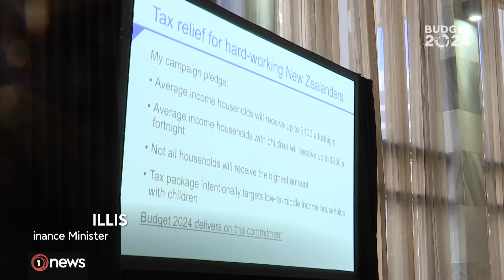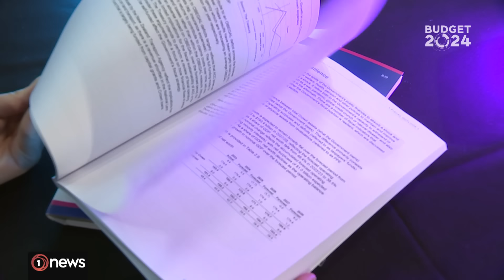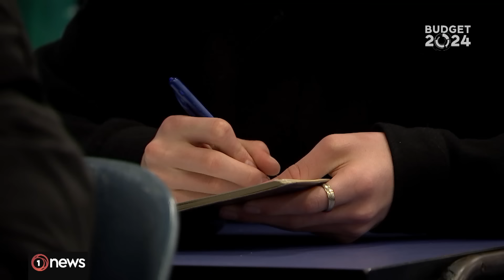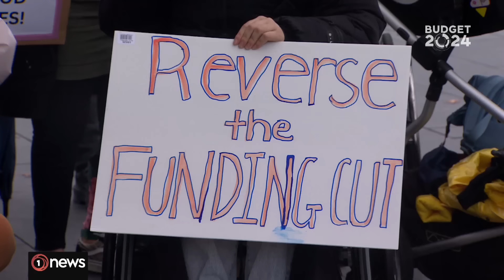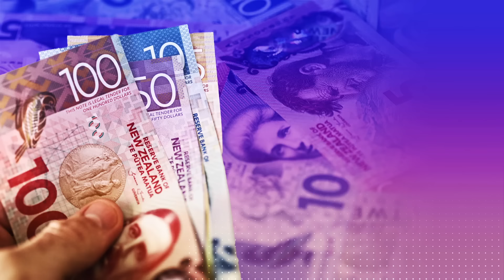Budget 2024: Everything you need to know | 1News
Finance Minister Nicola Willis today delivered the coalition government’s first Budget since coming to power last year, including its highly anticipated tax cuts.

Here are some of the main things to emerge.

Chapters:
00:00 - Tax
05:42 - Money
10:38 - Frontline
14:01 - Cyclone
14:37 - Disability
14:59 - Hīkoi
19:13 - Infrastructure

1News is a media outlet based in New Zealand, and could potentially be liable for any comments that defame others or breach New Zealand law. Our content receives thousands of comments each day, and we lack the capacity to moderate that volume without holding comments for review.

This is the official channel of TVNZ's 1News, where we deliver the latest news, in-depth journalism and expert analysis from reporters you can trust.